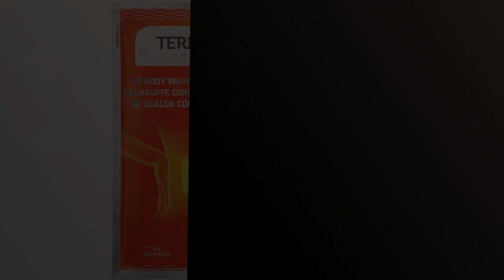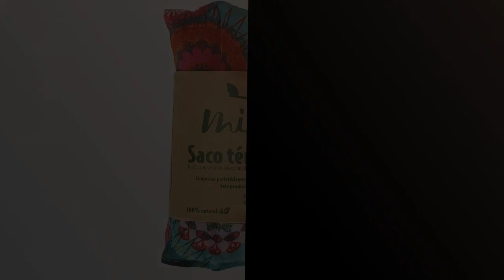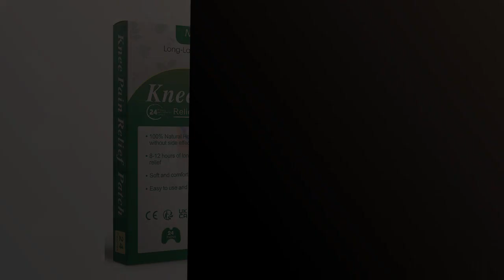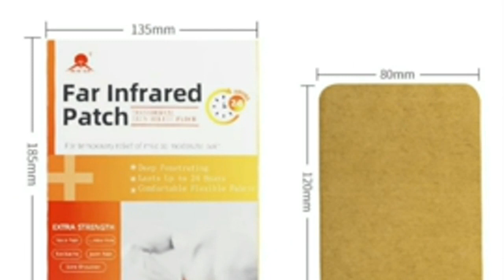Parches medicinales: Los 6 mejores parches medicinales para mejorar tu salud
🔥 Más información

✋  Aquí están los 6 mejores parches medicinales para mejorar tu salud disponibles en el mercado.

🔽🔽🔽 ENLACES DE COMPRA PARCHES MEDICINALES 🔽🔽🔽

1) ThermaCare Parche Térmico Terapéutico - Parches -para El Dolor De Cuello, Hombro Y Muñeca - Alivio Prolongado Del Dolor Hasta 1 Horas - Sin Medicamentos, Rojo, 6 Unidad

2) Parches de calor para la espalda, cuello y hombros – 12h de agradable calor profundo, calentador de espalda – Calentador de cuerpo autoadhesivo y activado por aire – 10 piezas

3) Saco térmico de semillas y hierbas multiusos (47cm x 15cm) Lavanda - MITE (Mandala)

4) Saco térmico de semillas - Bolsa de Semillas Grande para Microondas - Bolsa de Semillas y Lavanda con Funda de Vellón Suave para el Alivio del Dolor - Bolsas de Semillas Reutilizables (Morado)

5) MQUPIN Parche para aliviar el dolor, yeso para aliviar el dolor de,efecto de larga duración, calentamiento de yeso herbal, artritis, alivio del dolor de rodilla, dolor de espalda, articulaciones

6) Parche Térmico Infrarrojo Adhesivo- Parches Adhesivos Dolores Musculares - Parches Térmicos 6 unidades - Parches Infrarrojos Lejano - Parches Térmicos Hierbas Dolores Musculares

00:00 - Intro
00:05 - 1) ThermaCare Parche Térmico Terapéutico - Parches -para El...
00:38 - 2) Parches de calor para la espalda, cuello y...
01:20 - 3) Saco térmico de semillas y hierbas multiusos (47cm...
01:54 - 4) Saco térmico de semillas - Bolsa de Semillas...
02:24 - 5) MQUPIN Parche para aliviar el dolor, yeso para...
02:46 - 6) Parche Térmico Infrarrojo Adhesivo- Parches Adhesivos...
03:27 - Outro